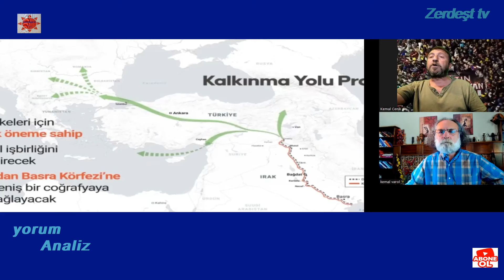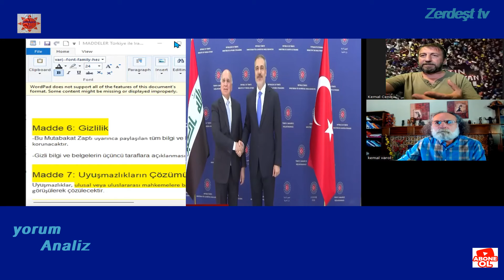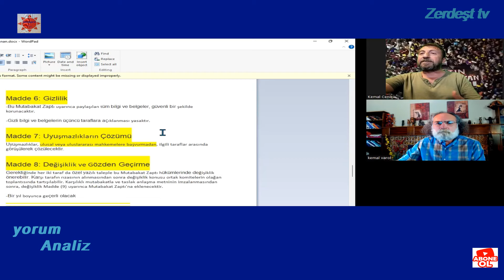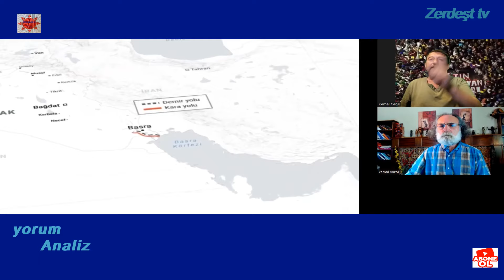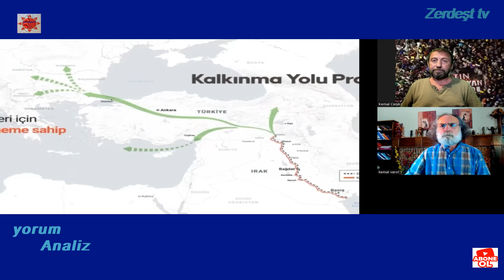Kemal Varol-Kemal Cenik- Mutabakat Kürdistanın Yeniden Paylaşılmasıdır.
Mutakabat Metnini ele aldık. Mutabakatın 1937 de imzalanan Sadapat paktı benzeri bir metin olduğunu ve adeta Kürdistanın topraklarının yeniden paylaşılması gibi bir sonuç yaratabileceğini vurgulandı.Aynı zamanda bu mukabatta hem iranın ırak ve suriyedeki güçleri olan Haşdi Şevi ve Güney Kürdistan Hükümetinden KDP nin bu mutakabatta ortak olmasının da önümüzdeki süreçte Kürtler için daha büyük sorunlara gebe bir sürecin başlangıcı olacağı yorumu yapıldı. Emeğine sağlık Kemal Cenik

Kürtlerin kendi geçek gündemlerini belirlemeleri ve bu doğrultuda yeni calışma alanları olusturmalıdırlar. Bunu ise ancak kurumsal örgütlenmelerinin olması ile mümkün olacaktır.